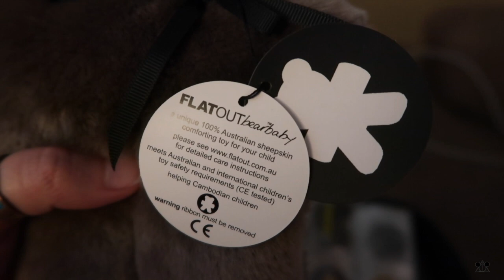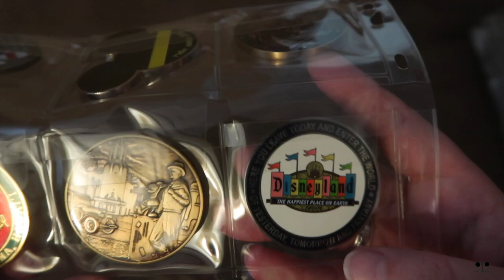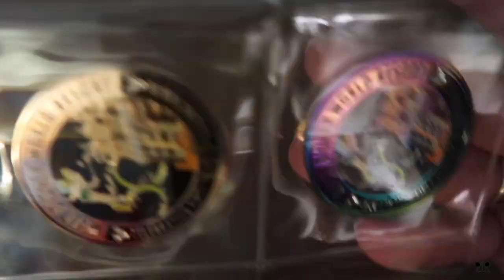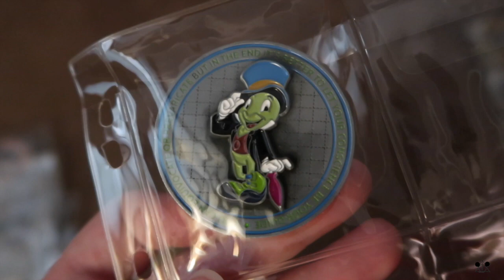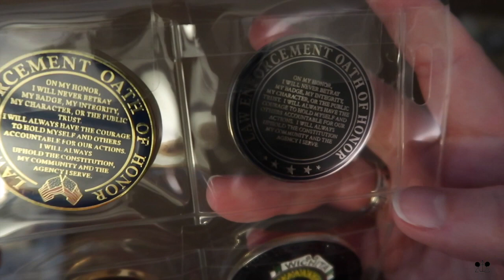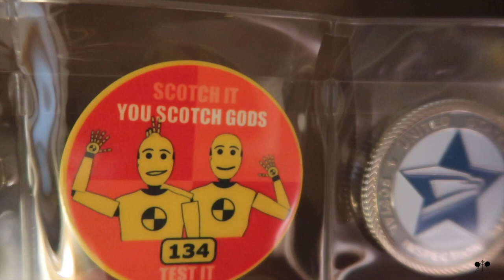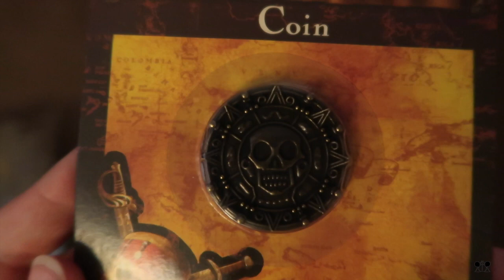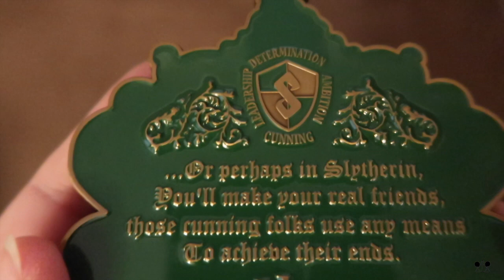Challenge Coin Collection | August 2022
We are going to try something new for a little while!

Today's video isn't my normal unboxing video, instead I decided to do a collection video instead of boring everyone with another Battlbox unboxing. In an effort to save money and hopefully keep you engaged, I will be showing my collections one by one, I started with my Disney ear collection and I will now be showing you my challenge coin collection. I have mostly Disney coins but I also have several law enforcement type coins. Be sure to let me know if you have a preference on what other collections you'd like to see so I have an idea on peoples interest, if not, I'll start wherever and go one by one until I run out of collections.

Which coin(s) are your favorite?